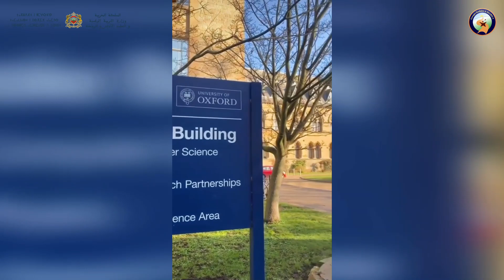Groupe Scolaire A-ssabila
In collaboration with TEAM, School Group A-ssabila and the English Department orgnized a school trip to London and Oxford in the United Kingdom.
During that week, students had the chance to explore different attractions, universities and museums that enabled our students to enrich their language experience and broaden their knowledge of the British culture and bring back home memorable experiences that will certainly help them tackle the next challenges in their lives successfully.